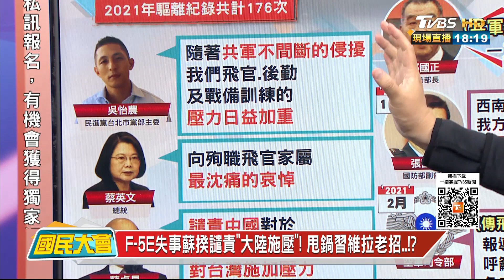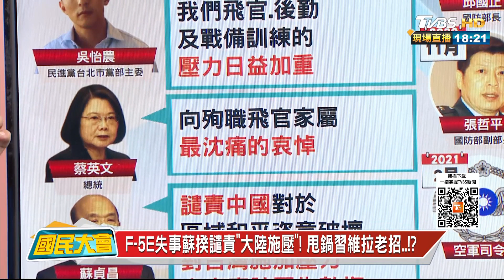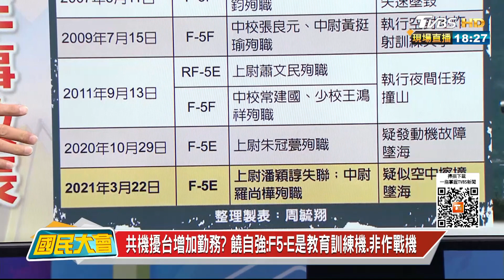F-5E失事蘇揆譴責"大陸施壓"! 甩鍋習維拉老招..!? 20210323 (2/4)